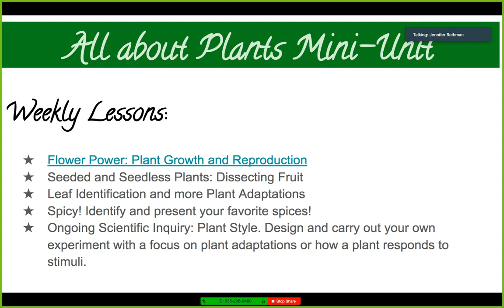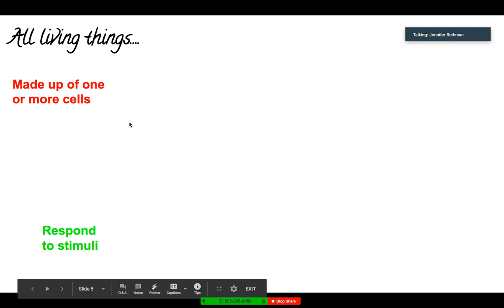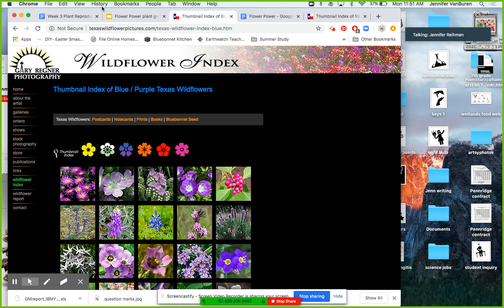Distance Learning! I am getting the hang of it....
Reihman Science!
7th Grade Science
Texas!